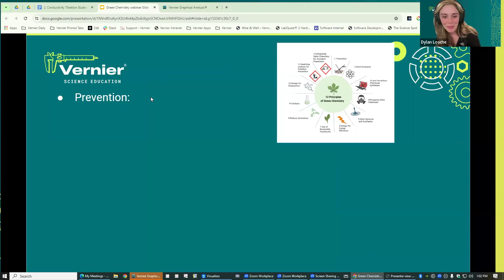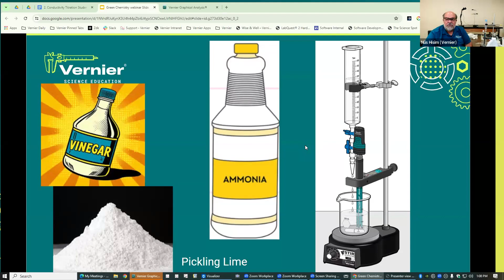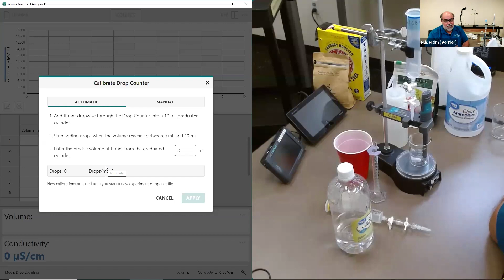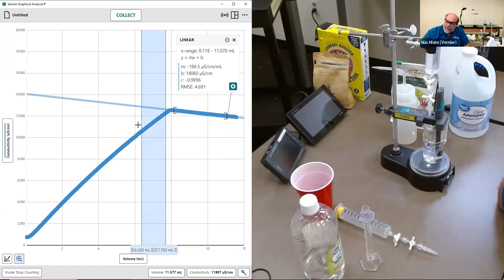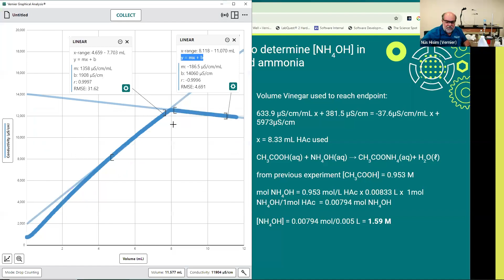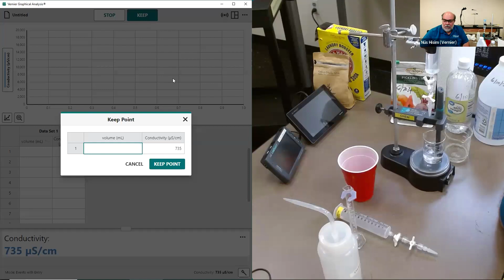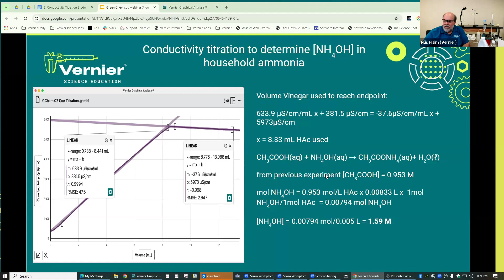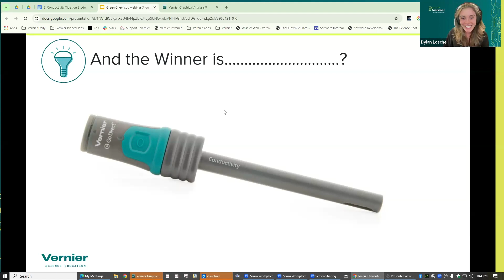Titrating Towards Sustainability: A Green Chemistry Approach to Conductometric Analysis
•Vernier chemistry experts, Dr. Melissa Hill and Nüsret Hisim demonstrate a practical conductometric titration experiment, showcasing how to incorporate the 12 principles of green chemistry into your curriculum. Discover how to use Vernier probes and software to investigate the titration of ammonia with vinegar, an eco-friendly alternative to traditional titrations. By using conductivity measurements instead of conventional pH indicators, this unique approach provides a fresh perspective on the titration process and promotes sustainable laboratory practices.

• Effective methods for teaching acid-base titration principles and determining the equivalence point through conductivity measurements using the Go Direct® Conductivity Probe
• Strategies for instructing students in data collection, graphing, and analysis using Vernier Graphical Analysis® to determine the concentration of a solution based on titration data
• Techniques for incorporating the environmental benefits of using safer, household chemicals and promoting sustainable laboratory practices in your chemistry curriculum

We are a science education company dedicated to providing high-quality solutions for today’s STEM classrooms. Our comprehensive solutions include hardware, software, content, assessment, professional development, and technical support.